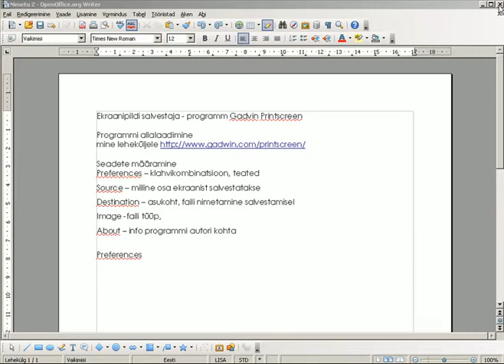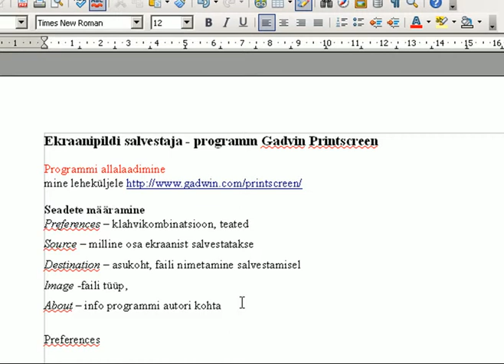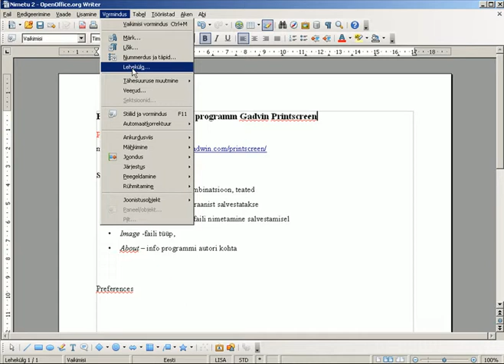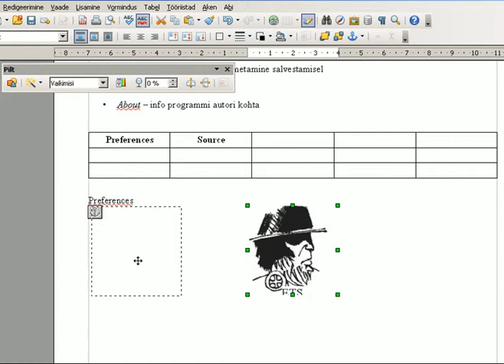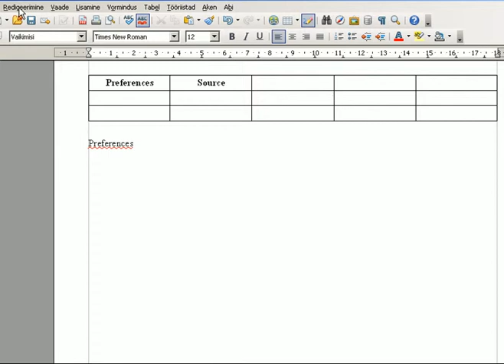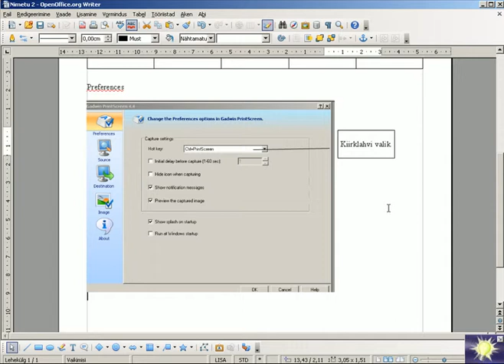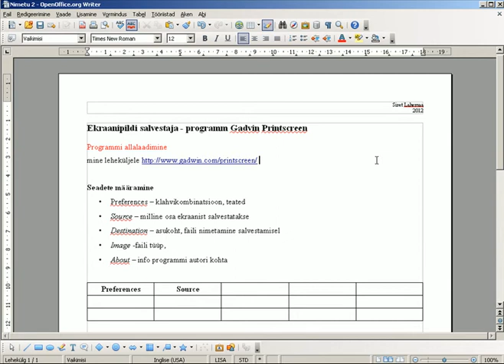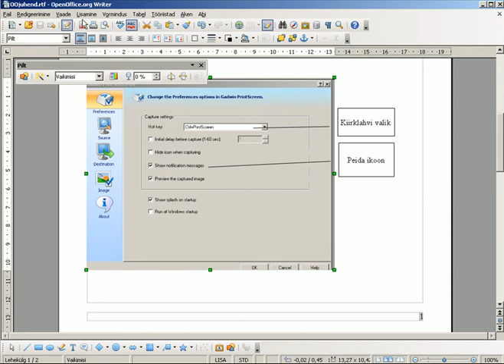Juhendi koostamine OpenOffice Writer programmiga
e-kursus